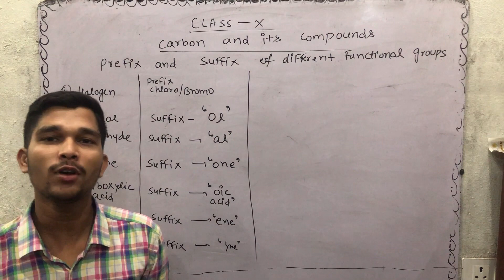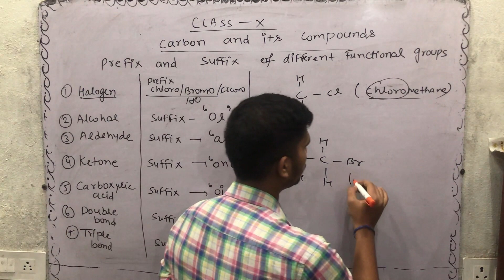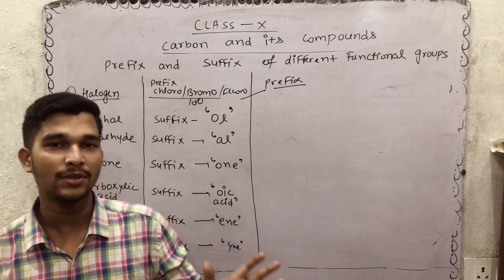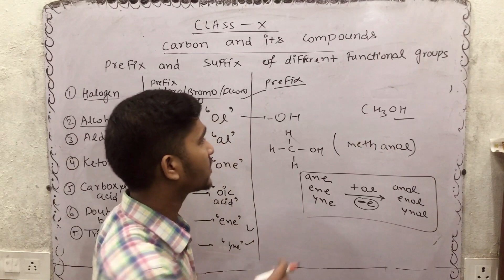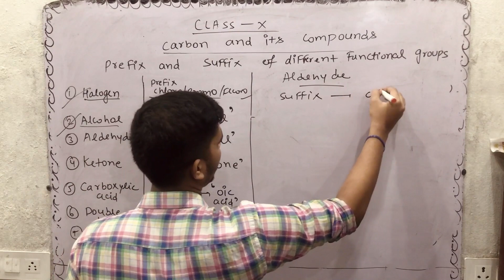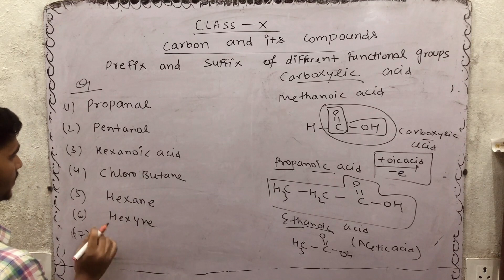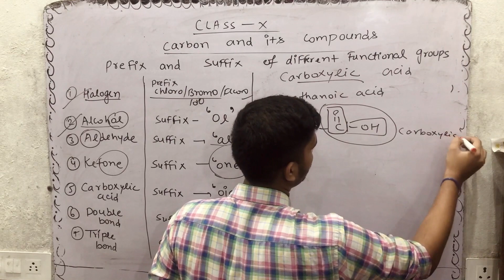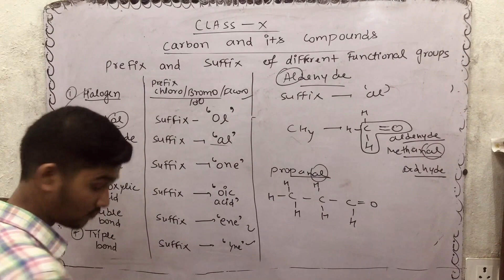CARBON AND ITS COMPOUNDS I Nomenclature of Functional Groups I LECTURE 7 I CLASS X I SHEL CLASSES I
Hello Dosto!!!
We are back with another lecture of CARBON AND ITS COMPOUNDS